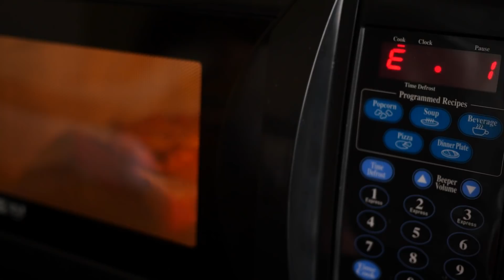10 Conséquences si l'espèce Humaine venait à Disparaitre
10 Conséquences si l'espèce Humaine venait à Disparaitre